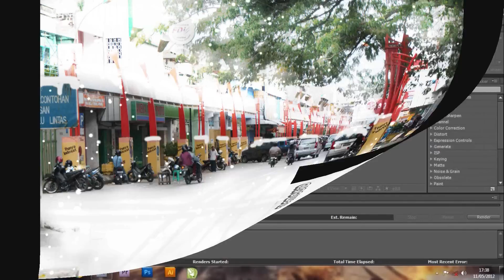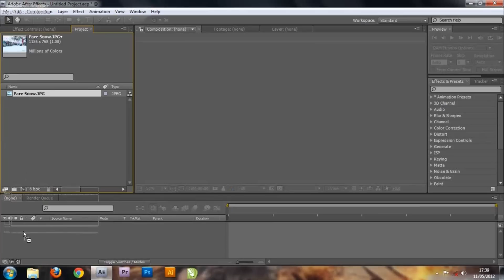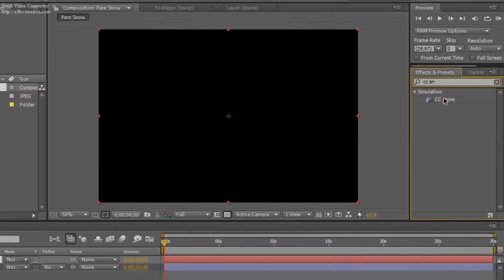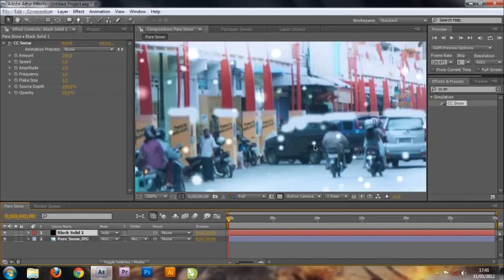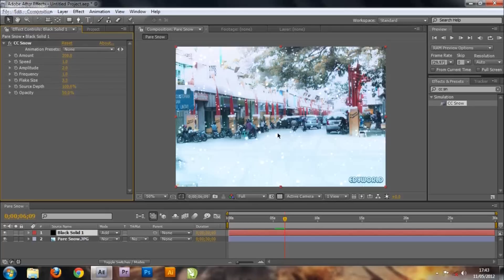Tutorial 2 Adobe After Effect : Snow Effect ( cara buat efek salju )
footage kota parepare sulsel, this tutorial for beginner :D